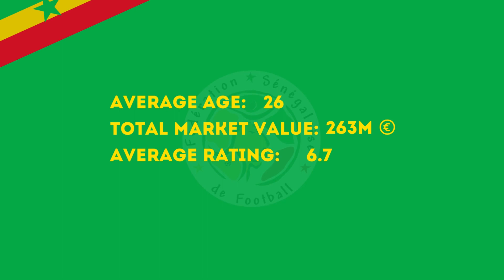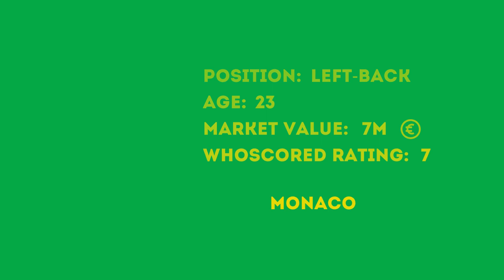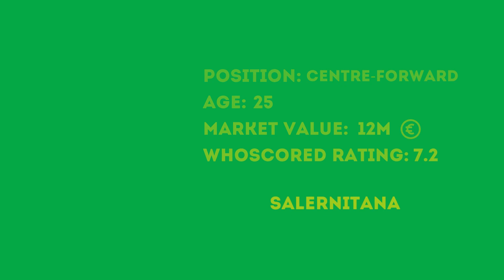Senegal squad for the 2022 FIFA World Cup in Qatar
Senegal is the pearl of the Black Continent. The best team in Africa will try to consolidate the status of the strongest team on the mainland. There is someone to cheer for in the squad: this is the leader Sadio Mane, and one of the veterans of African football, Idrissa Geye. The charismatic coach Aliu Cisse is the main decoration of the team. Let's get to know the "Lions of Teranga" better and find out what feats the "kings of beasts" are capable of!
The Lions of Teranga are the nickname of the Senegal national team. The coat of arms of the country depicts a lion. Since football clubs and national teams often place the king of the beasts on emblems and other symbols, the Senegalese decided to stand out from the crowd.
Aliou Cisse is a fan of stylish suits, a fan of long dreadlocks and the head coach of the national team. Under his leadership, the team qualified for the 2018 World Cup, won the African Cup of Nations (2021) and successfully qualified for the 2022 World Cup.

At one time, the coach played for French clubs - Lille, Sedan, Montpellier and Nimes. For four years he played for English teams - Birmingham and Portsmouth. Aliu received a good education in the top leagues and successfully applies the acquired experience at the helm of the national team.
Aliu puts in attacking football, so he plays according to the 4-3-3 scheme. Senegal makes a lot of throws, using the speed qualities of the players. The specialist especially appreciates the main star Sadio Mane - the scorer has the role of a free artist. The attacker is allowed to do everything: take the initiative, take risks, act alone and move along the entire front of the attack.
Sadio Mane is the leader of the national team. One of the best footballers of our time played for Liverpool for six years. Now the striker defends the colors of Bayern and is among the top seven scorers of the season. Mane twice brought the national team to the World Cup - the player knows how to lead the team behind him, and the partners will be equal to the superstar of world football.
Kalidou Koulibaly is one of the most experienced defenders in the world. The football player has impressive dimensions (187 cm and 89 kg), but at the same time the player has good speed and good possession of the ball. The Chelsea player sees the field perfectly and has a great long pass, due to which he can throw the ball into the opponent's goalkeeper line.
At the gate is reliable Edouard Mendy from Chelsea. In defense, Koulibaly, Geye and Kouyate will insure. The wild lion Sadio Mane is the main attacking power, who will be assisted by Ismaila Sarr.
Senegal is the only team in Africa that plays from a position of strength. The Lions of Teranga impose an aggressive game on any opponents - even if they are significantly superior to them in skill. The style of Aliou Cisse's men has its own characteristics - the team plays with a high defensive line and often controls the pace of the game.

Strong individual players, well-coordinated team actions, cool play on the flanks - the Senegalese know how to use their strengths. The national team is not afraid to take risks: full-backs take part in the attack, and the central ones rise to the middle of the field. Such a bold style of play is fascinating - and even more respect appears for the head coach.
The Lions of Teranga will cope with the group stage and advance to the playoffs from the second place. Qatar is inferior in class, Ecuador is too young a team that can “float” in decisive matches (Ecuadorians will just play the last meeting against the Senegalese)
The Senegal national team is for those who like to cheer for teams that have something to prove. And the African team will not let the fans down